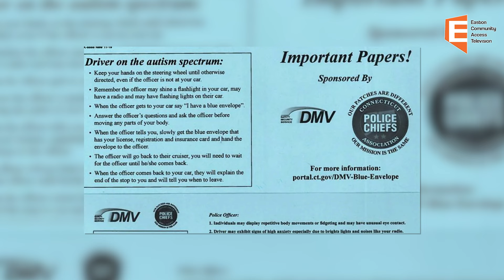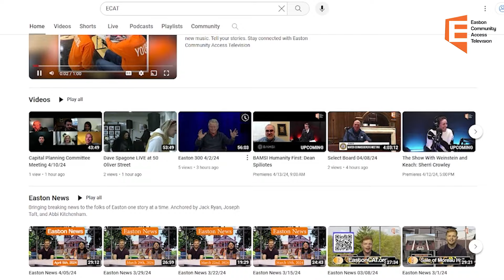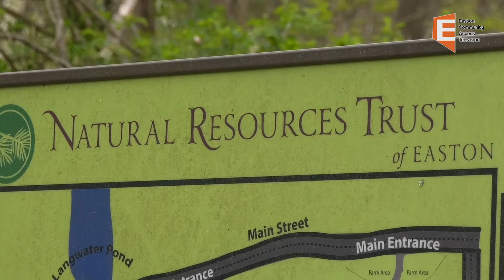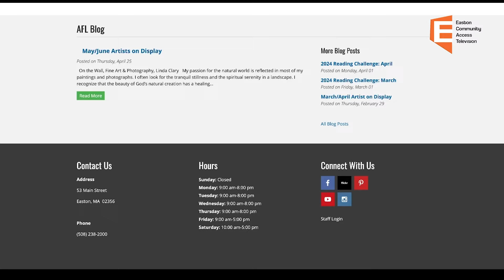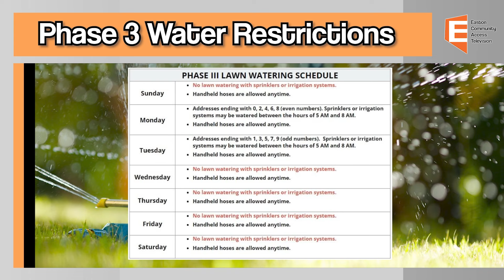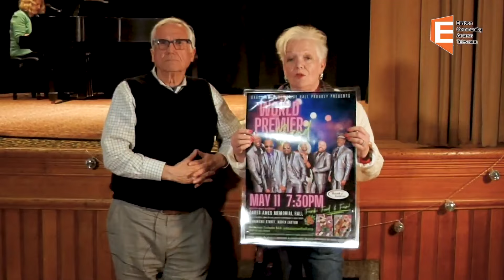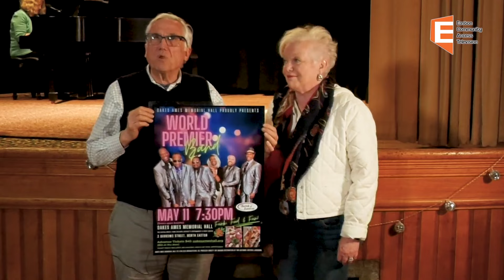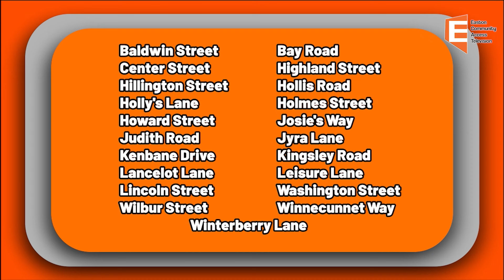Easton News 5/10/24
Easton News
Host Jack Ryan and Joe Taft
5/10/24